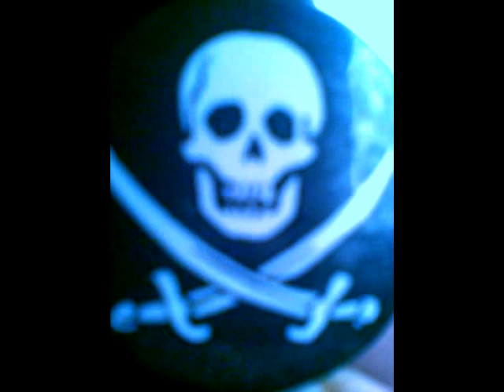Nervus-Vagus..green mean machine....wmv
van de c.d; nervus vagus...